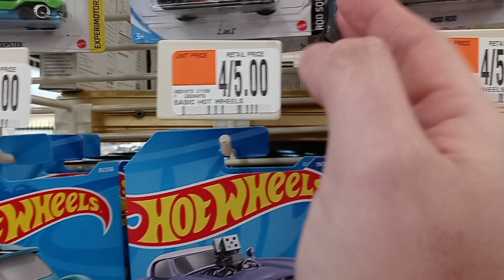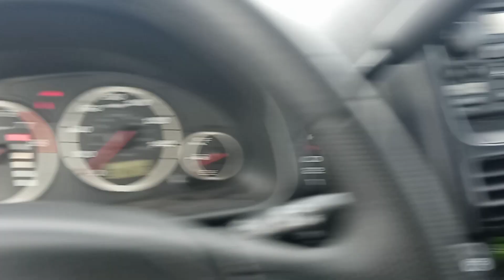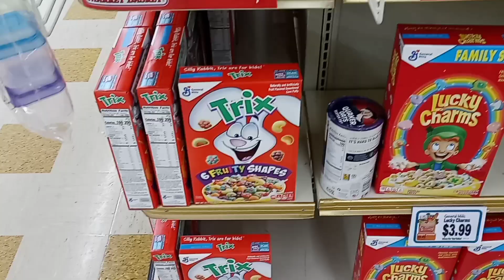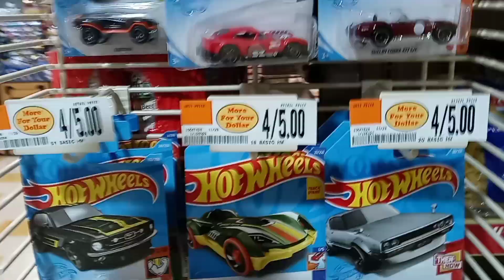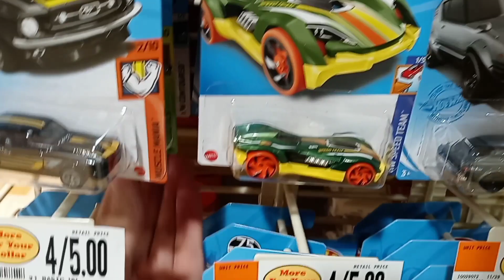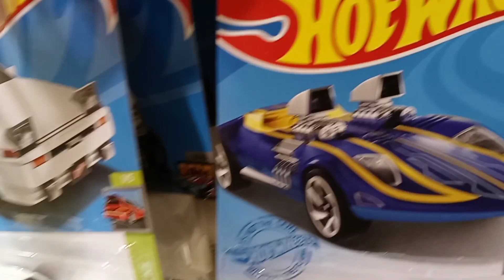HOT WHEELS ADVENTURES 2022: new year peg hunting & Hidden toys in target!??